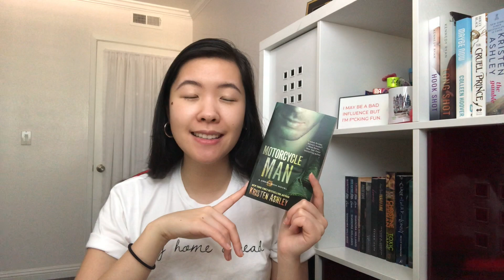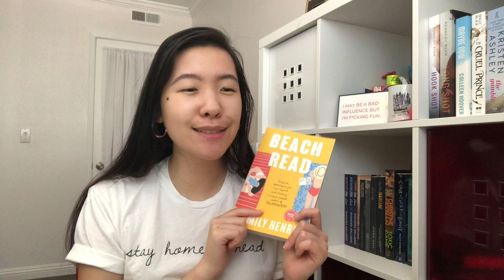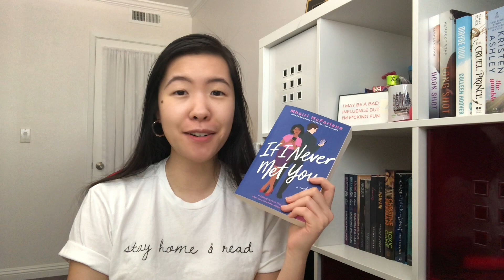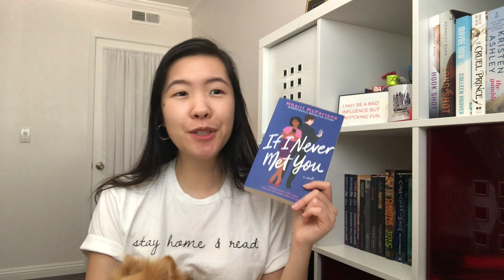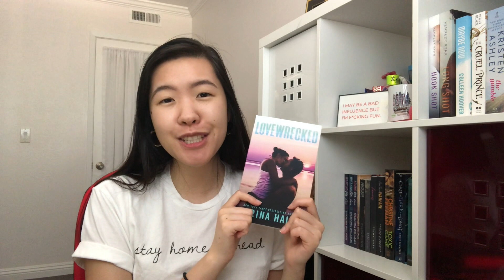Another Long Wrap-Up | April 2020 | 40 Books!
Hi Booklovers! How was your April reading month? ~Lacey

✨ Books mentioned ✨
Don’t Go Stealing My Heart
Only Ever You KU
Just a Boyfriend KU
Uptown Girl series
–The Rogue of Fifth Avenue
–The Prince of Broadway
The Perfect Gift KU
You Deserve Each Other
Daisy Jones & the Six
The Billionaire’s Pregnant Mistress
Dream Man series
Island Affair
Dating by Numbers series KU
Wildcat KU
The Greek’s Innocent Virgin
Girl Gone Viral
–The Right Swipe
Happy Trail KU
The Unfaithful Wife
Beach Read
Sea of Ruin
Jersey Six KU
The Billionaire’s Fake Fiancee
–Billionaires of Manhattan series
Lark Cove series
If I Never Met You
This is How You Lose the Time War
The Seven Husbands of Evelyn Hugo
Your Dad Will Do
Theirs for the Night (FREE)
–Thalanian Dynasty series
King of the South KU
–Surviving Trace series KU
Pride, Prejudice & Other Flavors
Wolf Hotel series KU
Lovewrecked KU
The Wrong Game KU
The Billionaire